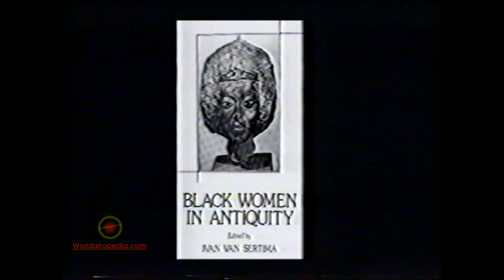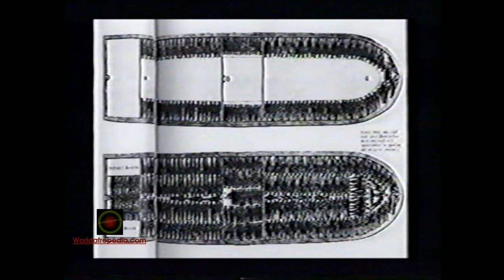[[Marimba Ani]] - To Be An Afrikan Woman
Marimba Ani is an active organizer in the Afrikan Community. She has conducted Rites of Passage programs for Afrikan youth and young adults. She travels frequently to Ghana, West Afrika, where she is continuing her study and support of Afrikan traditional healing concept and practices. She is part of a "think tank" of Afrikan-centered scholars currently spear-heading the socially and politically dynamic "To Be Afrikan" campaign. She is Director of the Afrikan Heritage Afterschool Program, a voluntary effort which has been operating in the Harlem Community for the past 14 years. Marimba Ani holds a BA degree in philosophy from the University of Chicago, and the MA and Ph.D. degrees in anthropology from the Graduate Faculty of the New School University. She is Professor of Afrikan Studies in the Department of Black and Puerto Rican Studies at Hunter College in New York City. Her daughter Dzifa graduated in May of 1999 from Howard University with a BS degree in biology.